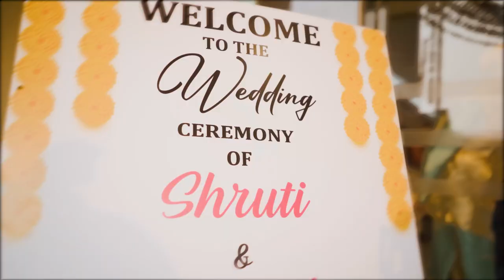Kalpak Shruti wedding highlights